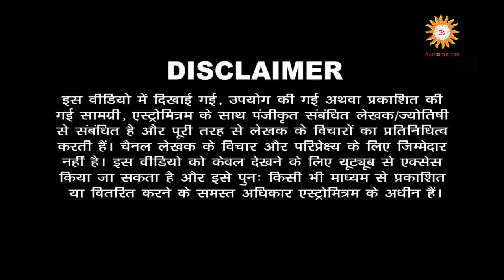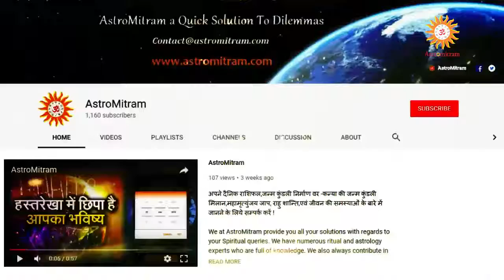Astromitram:2 सितंबर को कृष्ण जन्माष्टमी, पूजा का शुभ मूहुर्त/Janmashtmi Pooja Ka Shubh Muhurt